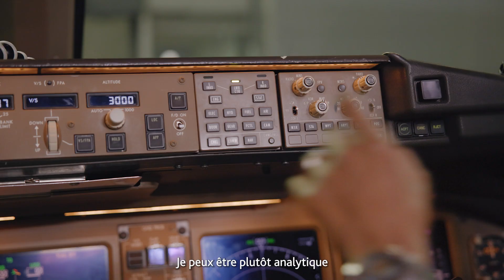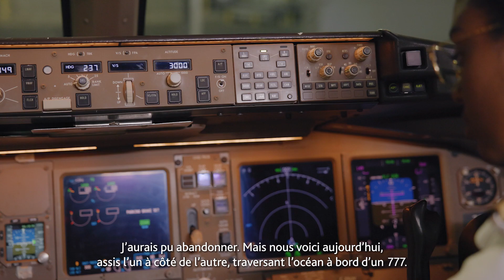Air Canada : une affaire de famille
L’intérêt de Zoey pour l’aviation l’a amenée à déployer ses ailes pour inspirer le monde. Découvrez comment ses rêves ont pris leur envol lorsqu’elle est devenue première officière sur l’emblématique 777 de Boeing, aux côtés d’une personne très spéciale.